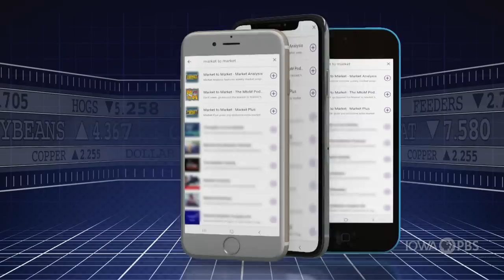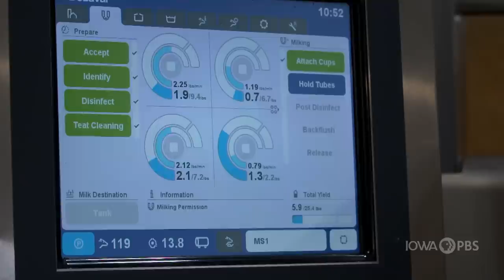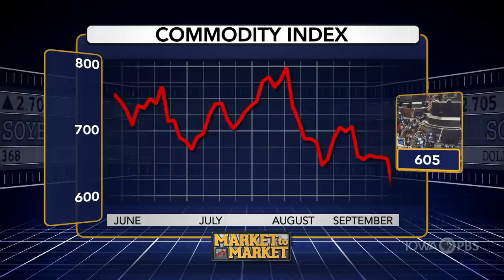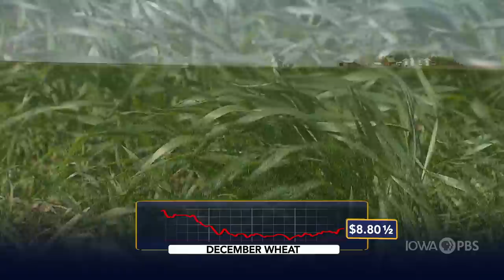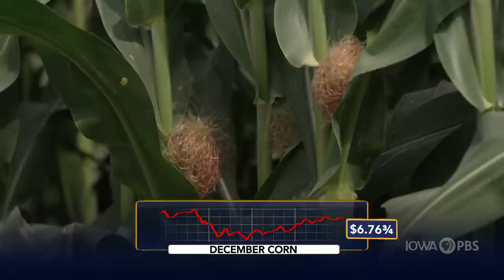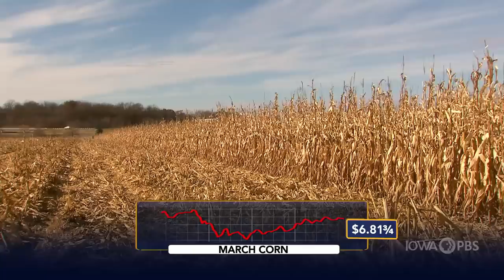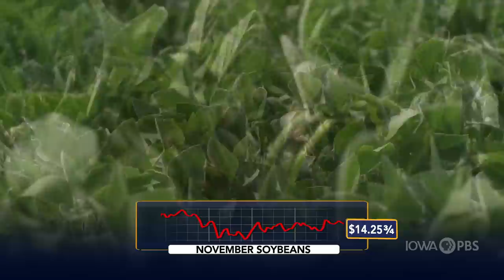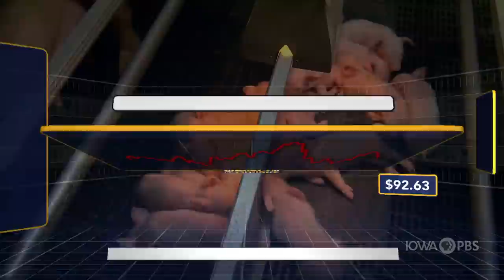Market to Market, September 23, 2022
Work on the Farm Bill, farmland as an investment, and Market Analysis with Matt Bennett.